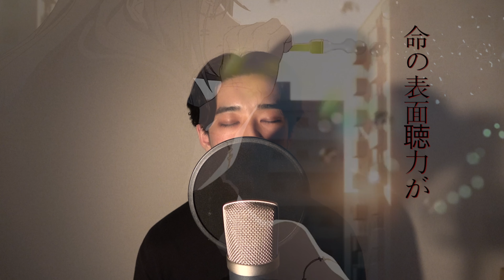【呪術廻戦】VIVID VICE/Who-ya Extended 【歌ってみた】 Covered by 森重秀太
森重秀太です。

本日の動画から激アツなオープニング映像が追加されました。
まさに神秘的な僕のタイプなシチュエーション。最高。
そして今回から、編集ソフトをグレードアップしたので動画編集を頑張ってみました。
これで毎週さらに楽しくなること間違いなし。

Twitter、Instagram等のSNSのフォローも宜しくお願い致します！

森重秀太(21)
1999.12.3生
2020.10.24〜ゼロプラ新メンバーとして加入。歌とダンスが得意で歌声は観客を魅了する。